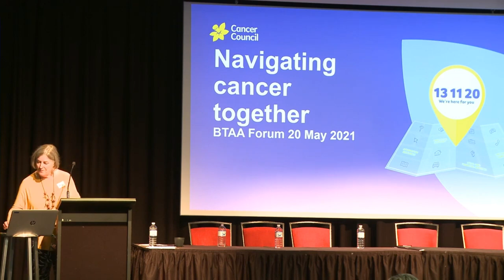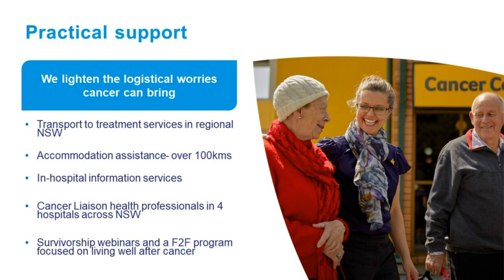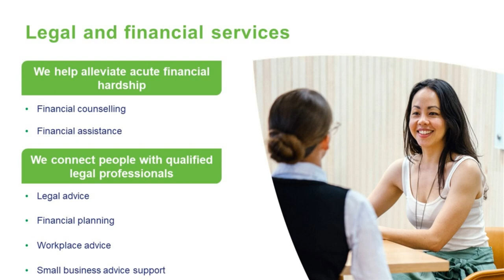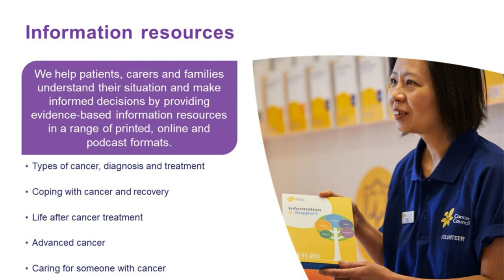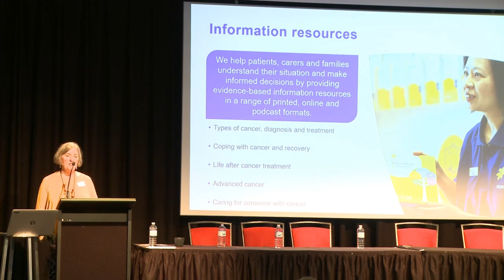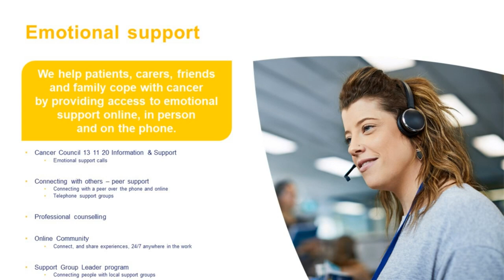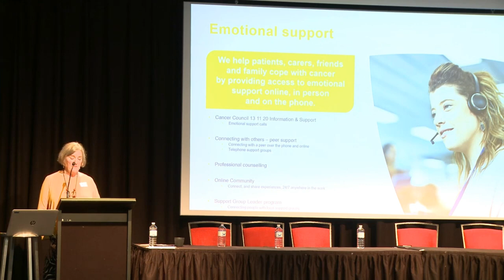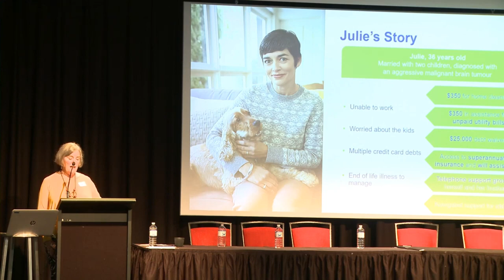Cancer Council Services - Sydney Patient Education & Support Forum for Brain Tumour Patients 2021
Sally Cavern - Cancer Council Services

The Sydney Patient Education & Support Forum for Brain Tumour Patients was held on 20 May 2021 and hosted by NSW Neuro-Oncology Group (NNOG) and  Brain Tumour Alliance Australia (BTAA).